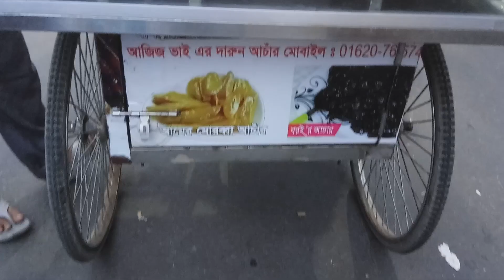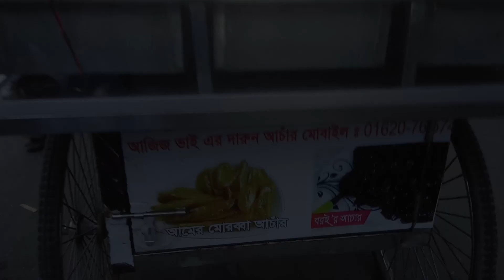Sour, Spicy & Sweet Achar In Dhaka Street || টক ঝাল মিষ্টি আচার | Bangladeshi Street Food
A South Asian pickle, known as achar, athanu, or loncha, is a pickled food, native to the Indian subcontinent, made from a variety of vegetables and fruits, preserved in brine, vinegar, or edible oils along with various Indian spices. ingredients for Achar may used are limes, lemons, mangoes, ginger, eggplants, and other regional ingredients, but the most important ingredient is the chili pepper. Achar is popular In Bangladesh And India. Achar has various kinds of  flavor such as sour, spicy and sweet. Achar is mainly eaten with meal or used in cooking a dish, but it can be eaten as appetizer.